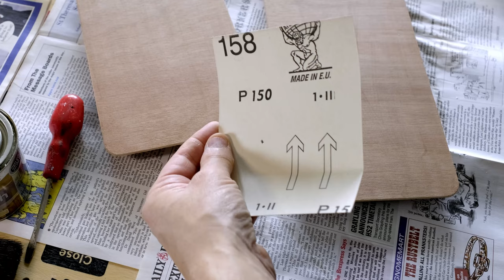Making a Precision Mouse Mat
Making a hi-fidelity mouse mat out of 3mm plywood on the CNC machine, showing the masking tape and glue method of sticking the plywood to the CNC bed. With three coats of varnish, three coats of lacquer, plenty of sanding and adding a non-slip base.

Anders Enger Jensen / Retro Grooves Vol. 2